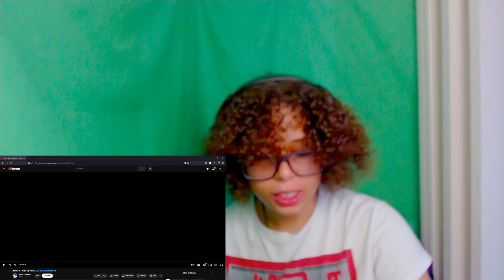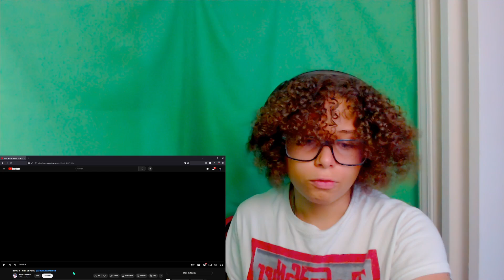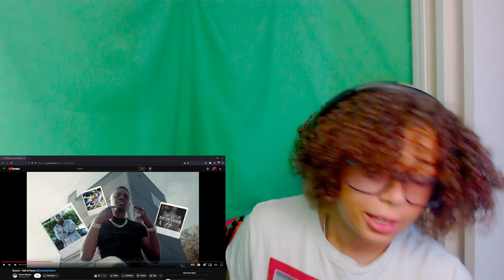(One of the Realest) Boosie - Hall of Fame @ChuckStarFilms1 | REACTION